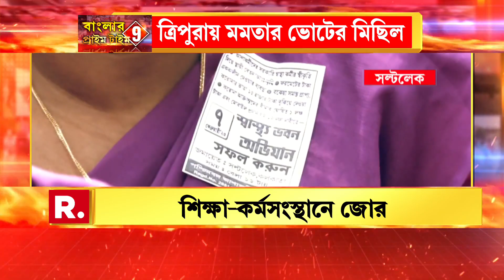বাংলার রাস্তায় আন্দোলনে মানুষ। আর প্রতিবেশি রাজ্য় ত্রিপুরায় ভোট প্রচারে রাস্তায় মমতা, অভিষেক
Mamata Banerjee | বাংলার রাস্তায় অধিকারের দাবিতে আন্দোলনে মানুষ। আর প্রতিবেশি রাজ্য় ত্রিপুরায় ভোট প্রচারে রাস্তায় মমতা, অভিষেক

রিপাবলিক স্বাধীন।
রিপাবলিক নির্ভীক।
আপনিই রিপাবলিক।